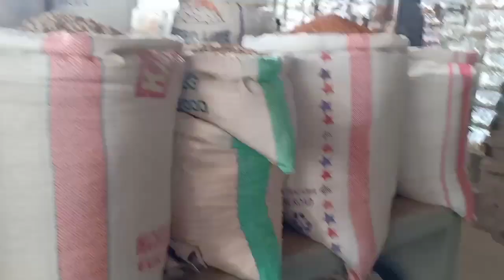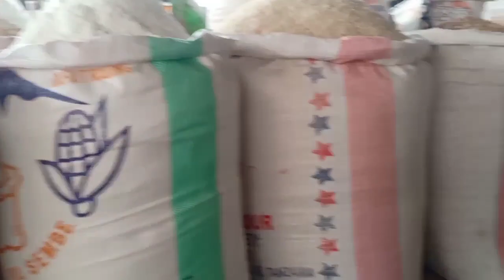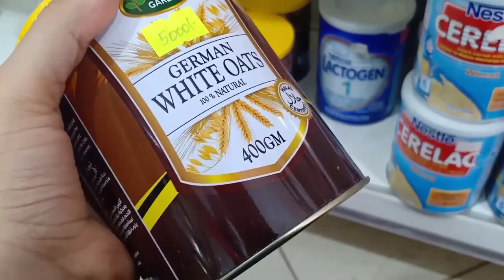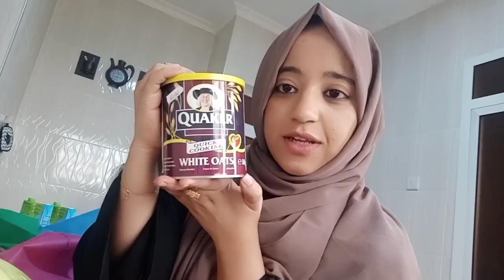Grocery shopping with My husband||Tanzania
Hello loves